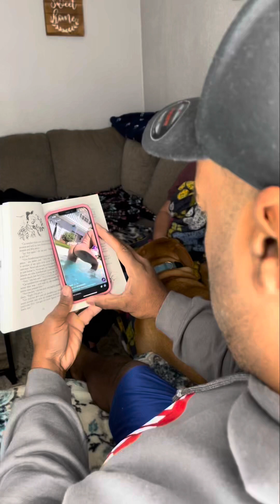If you laugh you lose (impossible)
Try not to laugh